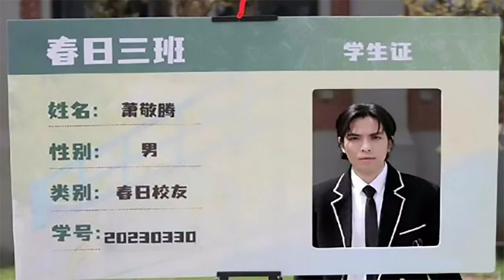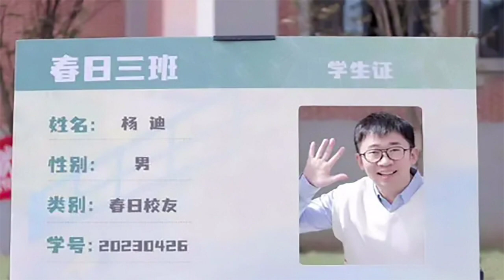Come to the variety show of Kangkang Shen Yue and Yi Mengling, two beauties with different styles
谢谢你的拜访。我希望你觉得这篇文章有用。
一起来看看吧！
请观看到最后。
想听听大家的意见，请多多指教。 (◕‿◕)♡